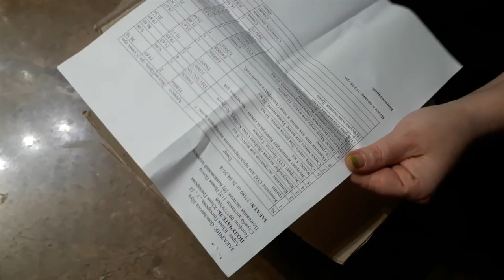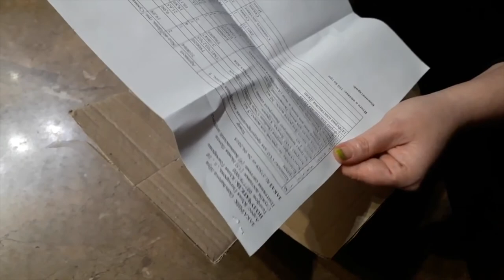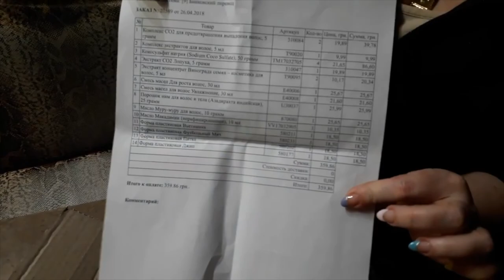Распаковка №209 товары для мыловарения от интернет магазина Мыло Опт // Домашняя косметика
Распаковка №209 товары для мыловарения  от интернет магазина Мыло Опт